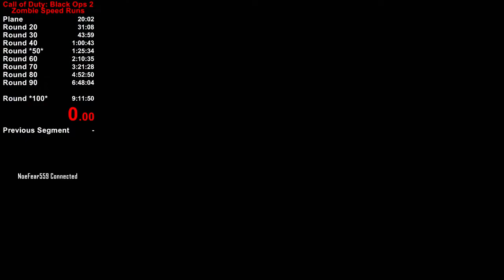Solo MotD Speedrun to Round 50 in 1h 23m 20s